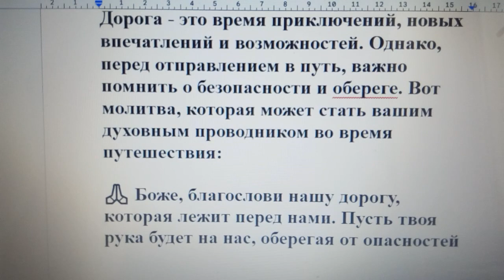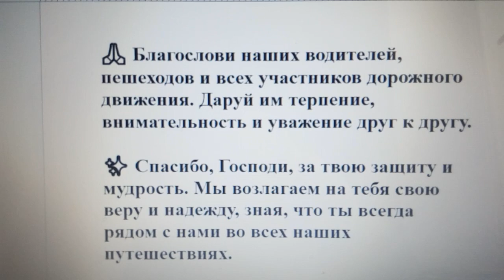🙏🛡️🛣️ Сильная (Аудио) молитва, оберегающая тех, кто в дороге! 🚗✨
Дорога - это время приключений, новых впечатлений и возможностей. Однако, перед отправлением в путь, важно помнить о безопасности и обереге. Вот молитва, которая может стать вашим духовным проводником во время путешествия:

Молитва

🙏 Боже, благослови нашу дорогу, которая лежит перед нами. Пусть твоя рука будет на нас, оберегая от опасностей и несчастных случаев. Силой своей милости, покрой нас своим щитом и направляй нас к безопасному пункту назначения.

🛡️ Господи, я прошу тебя, защити нас от невидимых опасностей, от непредвиденных ситуаций и от любых негативных сил, которые могут попытаться навредить нам на дороге.

🛣️ Помоги нам преодолеть все преграды и препятствия, которые могут возникнуть на пути. Укажи нам правильное направление и помоги нам принимать мудрые решения во время путешествия.

✨ Возложи свою благодать и мир на всех, кто путешествует с нами. Пусть наша дорога будет освещена светом твоей любви и миром твоего благословения.

🙏 Благослови наших водителей, пешеходов и всех участников дорожного движения. Даруй им терпение, внимательность и уважение друг к другу.

✨ Спасибо, Господи, за твою защиту и мудрость. Мы возлагаем на тебя свою веру и надежду, зная, что ты всегда рядом с нами во всех наших путешествиях.

🛡️🚗 Пусть эта молитва будет нашим духовным компаньоном на дороге, оберегающим нас и наполняющим наши сердца силой и миром.
Аминь!